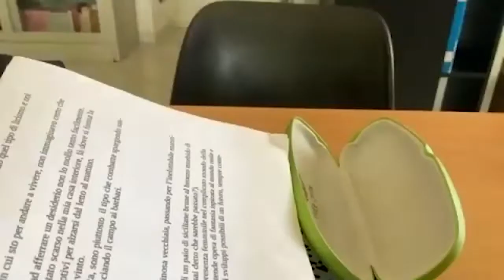Lidia Ravera, scrittrice: creative rewriting